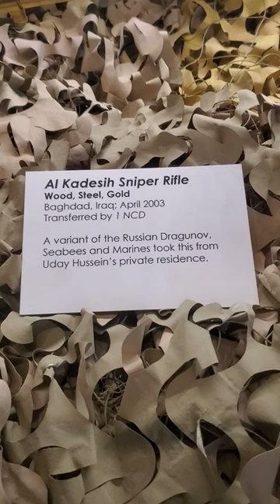Golden Sniper Rifle-Variant of the Dragunov-captured in Iraq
The SVD Snayperskaya Vintovka Dragunova Dragunov Sniper Rifle is a semi-automatic designated marksman rifle chambered in the fully-powered 7.62×54mmR cartridge, developed in the Soviet Union. The SVD was designed to serve a squad support role to provide precise long-range engagement capabilities to ordinary troops following the Warsaw Pact adoption of the 7.62×39mm intermediate cartridge and assault rifles as standard infantry weapon systems. At the time, NATO used battle rifles chambered in 7.62×51mm NATO as standard infantry weapon systems and had not yet adopted an intermediate cartridge and assault rifle of their own, allowing them to outrange their Warsaw Pact counterparts.

It was developed through 1958–1963 and selected as the winner of a contest that included three competing groups of designers, led by Sergei Simonov (prototype rejected in April 1960), Aleksandr Konstantinov, and Yevgeny Dragunov. Extensive field testing of the rifles conducted in a wide range of environmental conditions (Konstantinov's competing 2B-W-10 prototype was simpler and cheaper but tested less accurate, durable and reliable) resulted in Dragunov's proposal being accepted into service in July 1963. An initial pre-production batch consisting of 200 rifles was assembled for evaluation purposes, and from 1964 serial production was carried out by Izhmash, later called Kalashnikov Concern.

Since then, the SVD has become the standard squad support weapon of several countries, including those of the former Warsaw Pact. China produced a copy of the SVD through reverse-engineered samples captured during the Sino-Vietnamese War as the Type 79 and 85. Iran also produced a clone, the Nakhjir 3, which was a direct copy of the Chinese Type 79.